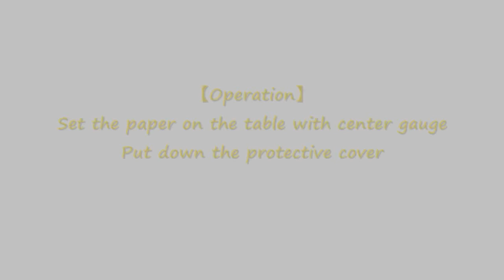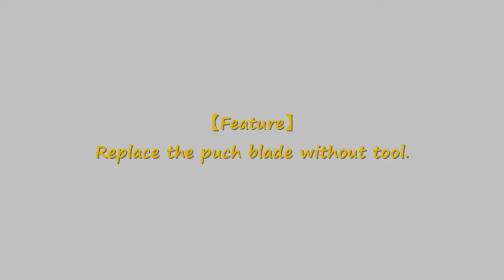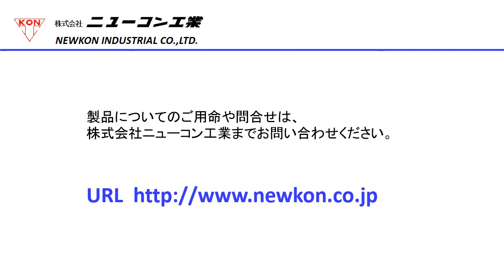PN-50E (Electric 2-hole Puncher)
Two electrically driven,extra-high(550-sheet 64g/㎡)capacity units especially Designed for heavy-duty business use and durability.

By pushing the start button you can punch 2-hole in 50mm thickness(approx.550sheet 64g/㎡）of paper at one time in approx.13seconds

★SAFETY SYSTEMS
Model PN-50E does not operate unless you fully put the Proctive Cover down.It is safety design to shut out your finger & hand.

★COMPACT
PN-50E is compact and easy to move.